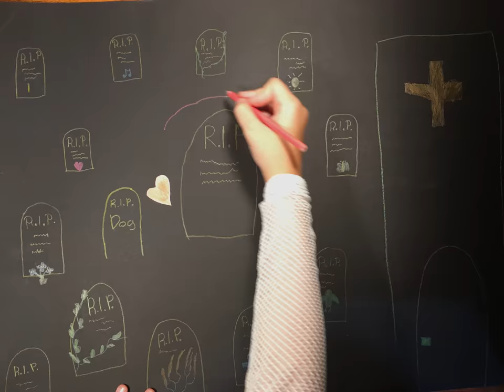Life - short animation about friendship of a man and his dog